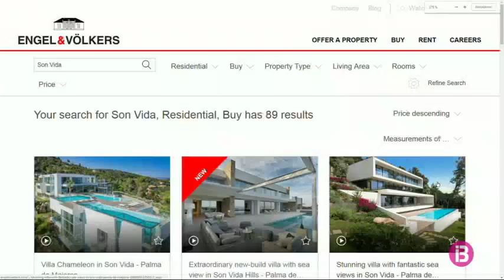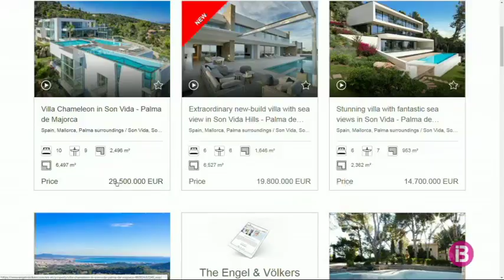65 milions d`euros per una casa a Mallorca, la més cara d`Espanya